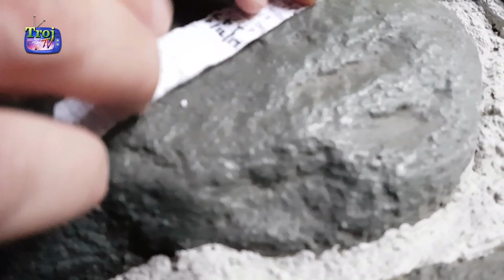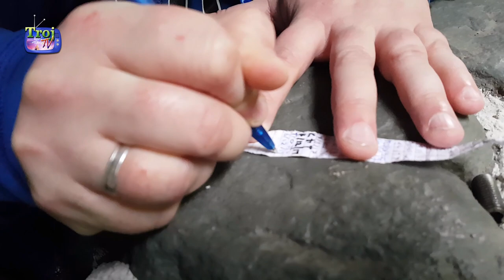Disneyland Paris - Day 1 - Surprising Peacevlog - #0056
In this video we finally were able to reveal our secret to the Peace-family and met up with them at the Walt Disney Studios.
We spent half a day there and went to Disneyland Park to do some rides too, while finishing the day with Goofy's Incredible Christmas (One of the best park shows we have ever seen) at the studios again.

This is also the final video of 2017, so we wish you all the best for the new year and hope you'll have lots of fun, happiness and love in 2018.